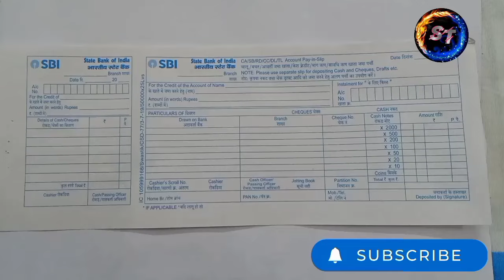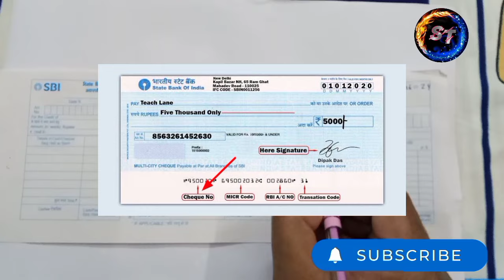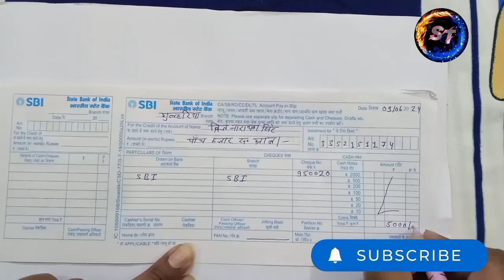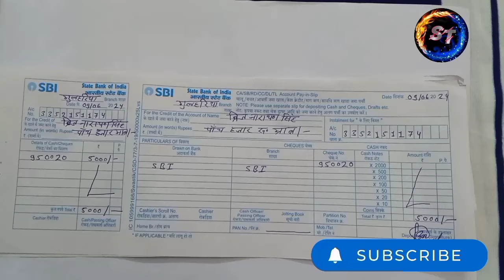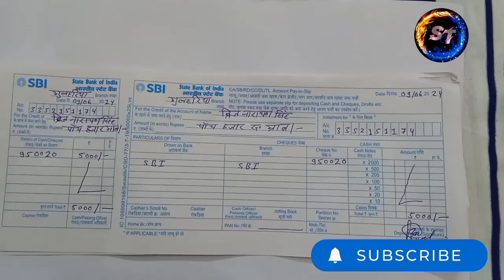Cheque Deposit Form FIll up // SBI me check kaise jama kare // Check jama form karne ka form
bank me check kaise jama kare | how to deposit cheque in sbi bank | sbi cheque deposit form fill up

Topic Covered:
how to fill cheque deposit form in sbi,
check jama karne ka form kaise bhare sbi,
cheque kaise jama kare sbi,
sbi me check kaise jama kare,
cheque jama karne ka tarika,
bank me cheque kaise jama kare,
cheque jama kaise kare,
check jama karne ka form kaise bhare,
check kaise jama kare sbi,
check jama karne ka tarika,
check jama kaise kare,
sbi khate mein cheque Kaise jama karte hai,
state Bank mai cheque kaise jama kare,
SBI cheque deposit,
cheque deposit form fill up,
cheque deposit kaise karte hain

Follow on.